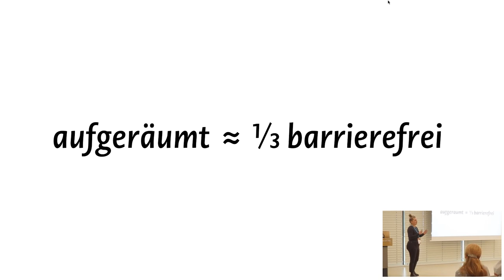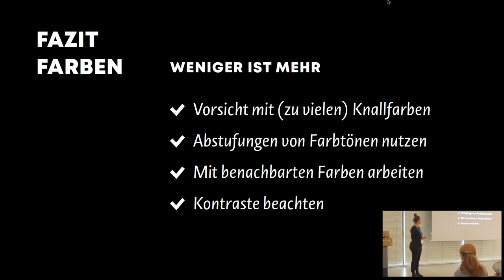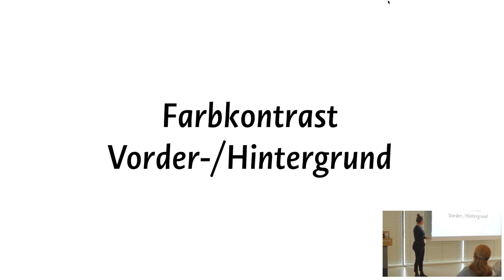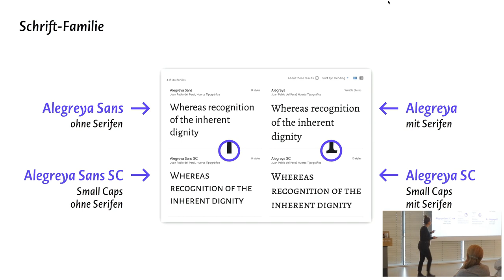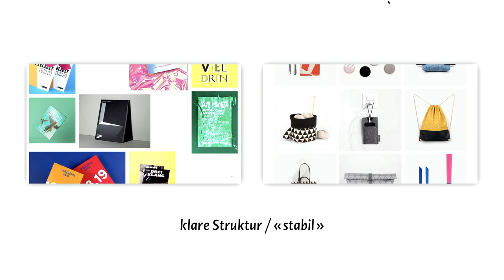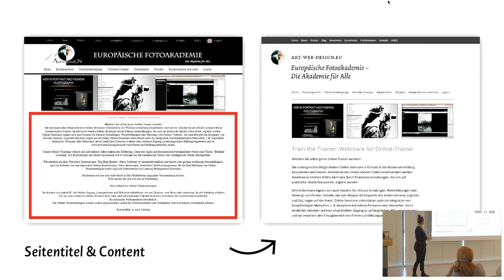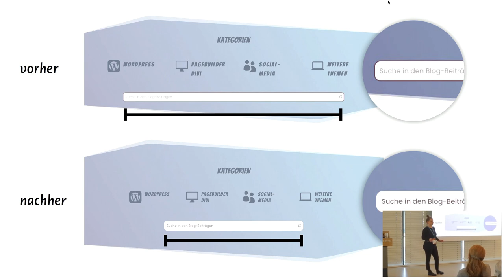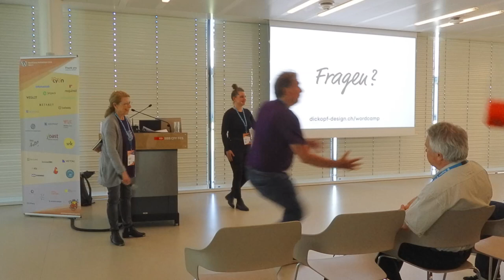Wozu Design?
Farben – Schriften – Fotos – Verläufe – Linien – Zwischenräume – Buttons – Spalten – Schatten … Wo und wie platziere ich welche Elemente, und warum?

Überblick über gestalterische Grundlagen, welche (auch!) fürs Web gelten.Presentation Slides »